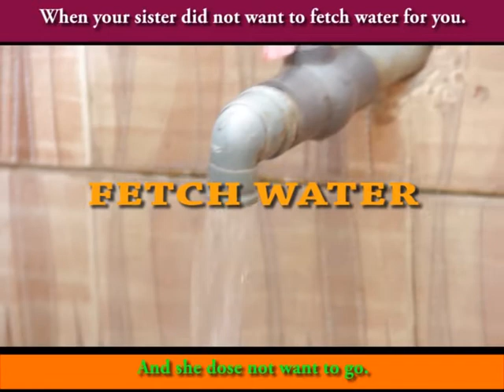FETCH WATER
Watch the bold girl, the shy guy, the demanding uncle buying condoms at a chemist shop. As buying condoms in India still largely remains taboo, enjoy the funny reaction video of Condom buyers